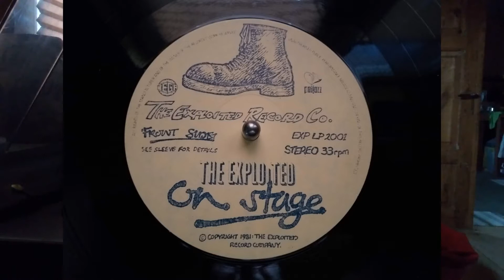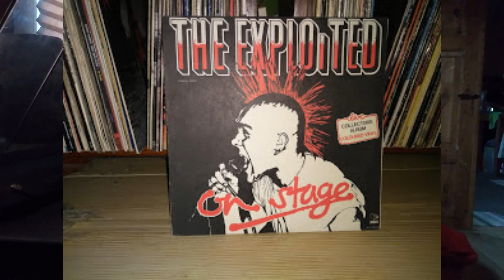The Exploited - Punk's Not Dead LP 1985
Strona B szósty utwór z płyty The Exploited - On Stage wydanej w Poljazz w 1985r